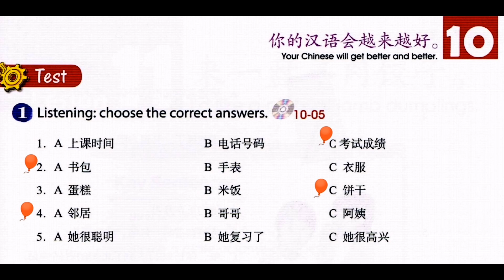Listen and Practice Chinese | intermediate chinese |solvedexercises | schoolsyllabus